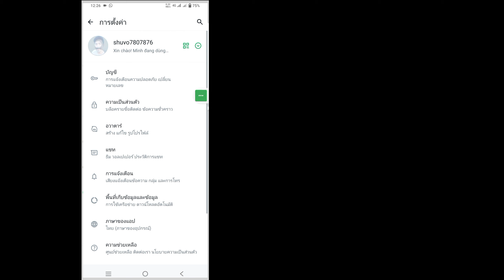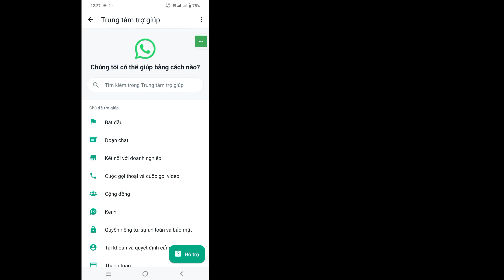วิธีแก้ไข Meta AI ที่ไม่แสดงบน WhatsApp | แก้ไขแชท Whatsapp ai ไม่แสดงปัญหา 2024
ในวิดีโอนี้ ฉันจะแสดงให้คุณเห็น [วิธีแก้ไข Meta AI ที่ไม่แสดงบน Whatsapp แก้ไขแชท WhatsApp ai ไม่แสดงปัญหา 2024] ดังนั้นให้ดูวิดีโอนี้อย่างระมัดระวังและอย่าข้ามวิดีโอนี้ หากคุณข้ามวิดีโอนี้ คุณจะไม่เข้าใจมากนัก ดังนั้นหากมีปัญหาใดๆ คุณสามารถถามฉันและแสดงความคิดเห็นด้านล่างได้ ฉันจะพยายามแก้ปัญหาของคุณ หากคุณชอบวิดีโอนี้ โปรดกด  ชอบและติดตามช่องของฉันขอบคุณ

 วิธีแก้ไข Meta AI ที่ไม่แสดงบน Whatsapp  โปรดปฏิบัติตามคำแนะนำบนหน้าจอทุกขั้นตอนของฉัน

 🖤 ​​อย่าลืมกด "LIKE" ด้วยนะ

 ⁉️ ⬇️ คำถามอื่นๆ ที่เกี่ยวข้อง:

 วิธีแก้ไข meta AI ที่ไม่แสดงบน WhatsApp
 แก้ไขแชท Whatsapp ai ไม่แสดงปัญหา 2024
 ai แชทไม่แสดงบน WhatsApp
 วิธีรับ meta ai บน WhatsApp
 วิธีรับแชท AI บน WhatsApp
 วิธีรับ meta ai บน whatsapp android
 วิธีกำจัด meta ai บน whatsapp
 วิธีรับ meta ai บน whatsapp iphone
 วิธีรับ meta ai บน whatsapp ของฉัน
 วิธีแก้ไข meta AI ที่ไม่แสดงใน Whatsapp